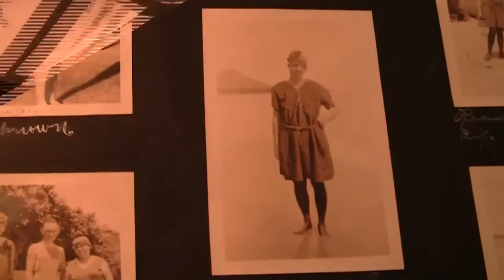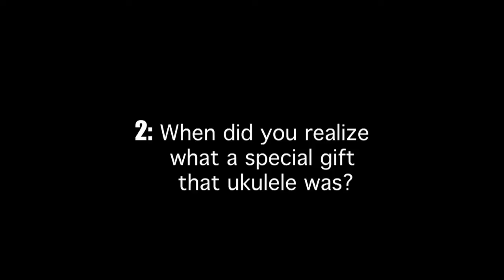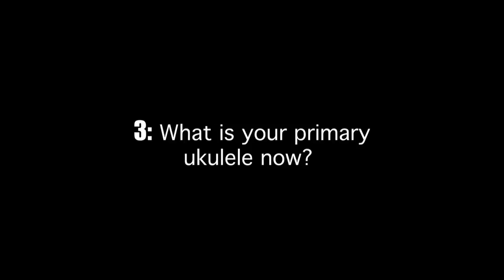3 Questions Interview: Casey MacGill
3 Questions Interview with swing uke player and overall good guy Casey MacGill of Seattle, Washington.  In Part 1 Casey talks about the magical way he came to the uke.